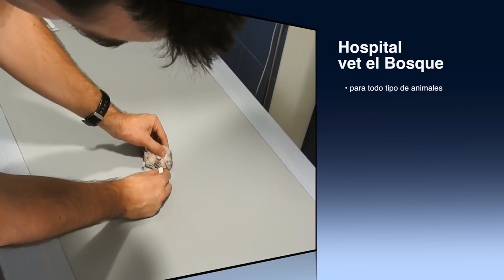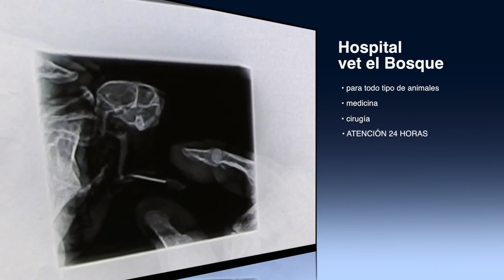HAMSTERS: Broken leg. What to do when a rodent fractures the limb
In this video, we will show you surgery on a hamster with broken leg. The procedure is really similar to the one performed on cats and dogs but with tools proper to the size of the hamster.